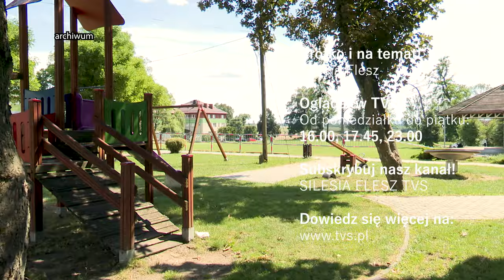Ukrywała Jaworka, wpadła w ręce policji 08.08.2024